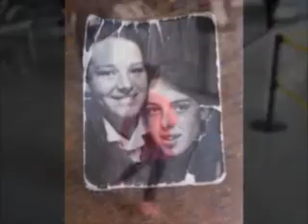'Not Dreaming' by Elena Fortuna Moss